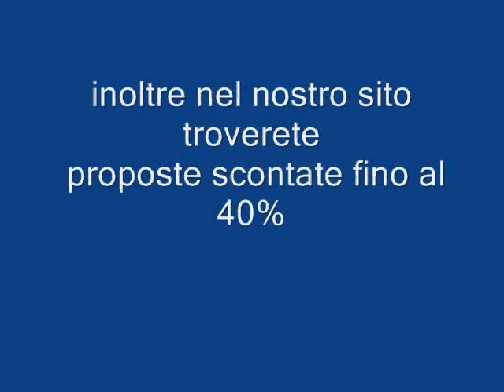Maldive Atollo di Male Sud Fun Island Resort Galadriel viaggi Pieve di Soligo 04381796937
Curata ristorazione, ampie ed accoglienti camere. Verdeggiante isola circondata da un'enorme laguna turchese.